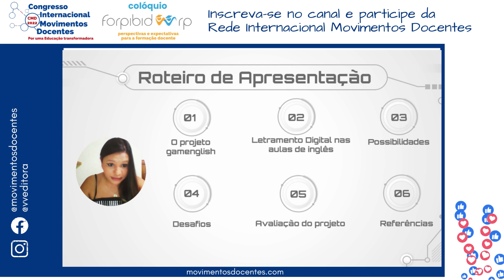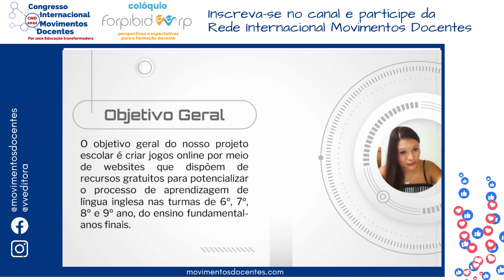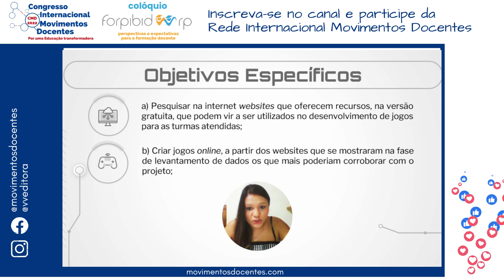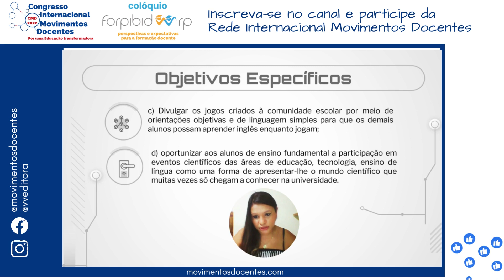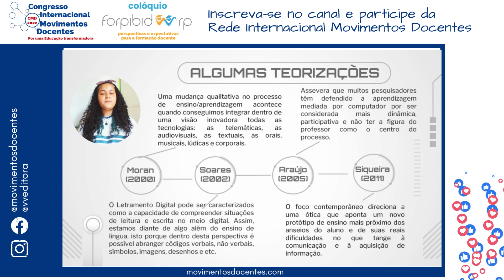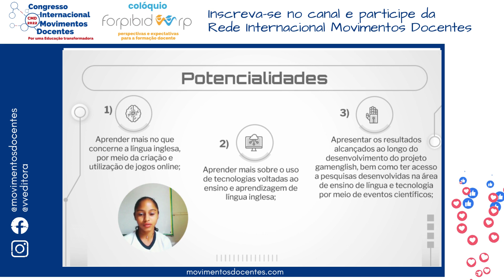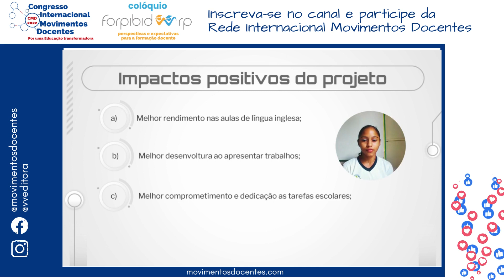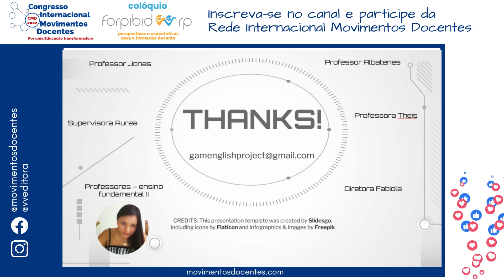ANÁLISE DE ATIVIDADES REMOTAS DO ENSINO FUNDAMENTAL SOB A ÓTICA DO INGLÊS COMO LINGUA FRANCA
Título do trabalho: ANÁLISE DE ATIVIDADES REMOTAS DO ENSINO FUNDAMENTAL SOB A ÓTICA DO INGLÊS COMO LINGUA FRANCA
Autores: Suiane Francisca da Silva; Neuda Alves do Lago